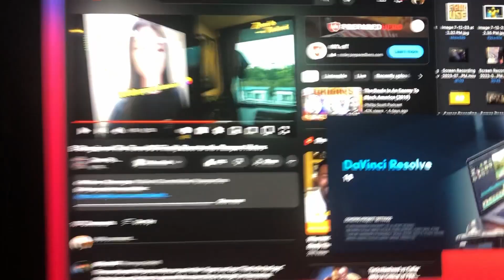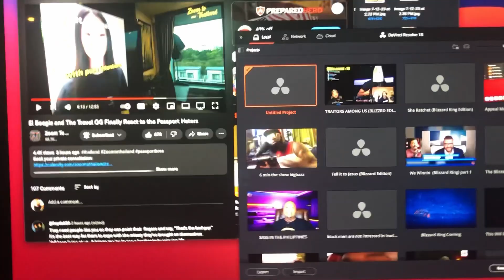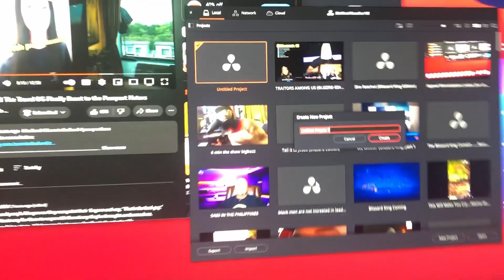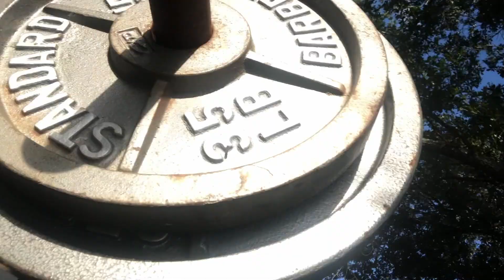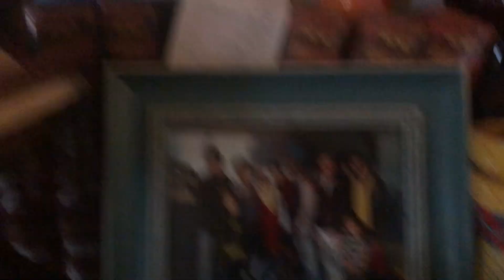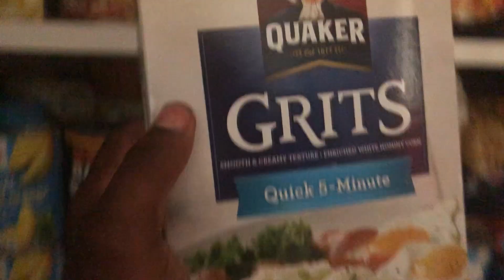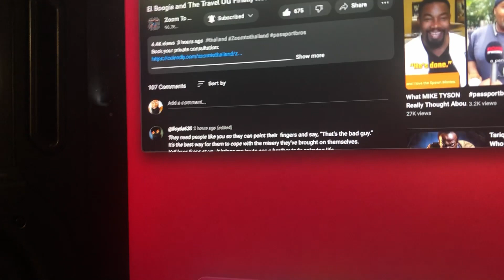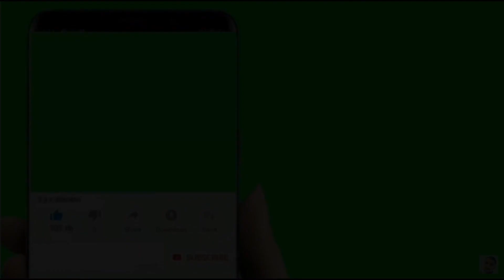PRE Game Trip to the Land of Smiles@ZoomToThailand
getting ready for the land of smiles ..just at the home studio..putting things together wanna bring y'all in for a short tour...we are winning black men..never over look short coming...onto greater things..this is a documentation of it...next time you'll see bigger pastures stay tuned..